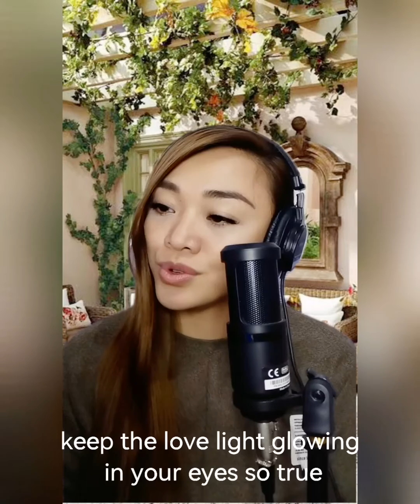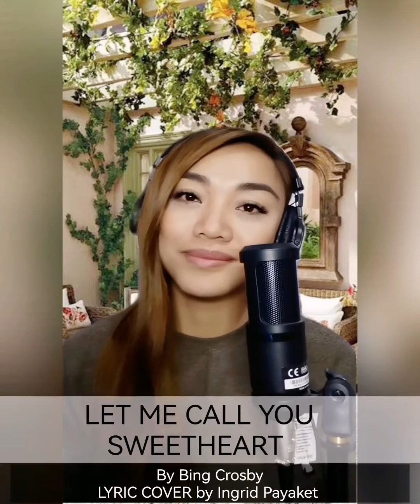LET ME CALL YOU SWEETHEART (Bing Crosby) - LYRIC COVER by Ingrid Payaket